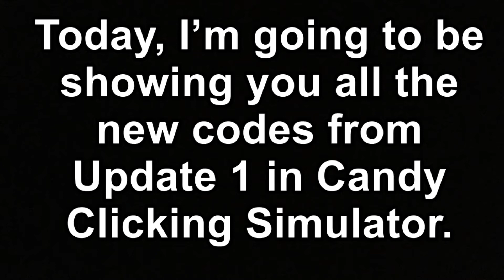ALL NEW *UPDATE 1* CODES! CANDY CLICKING SIMULATOR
Today I will be showing you all of the codes from Update 1 in Candy Clicking Simulator!

LINKS -